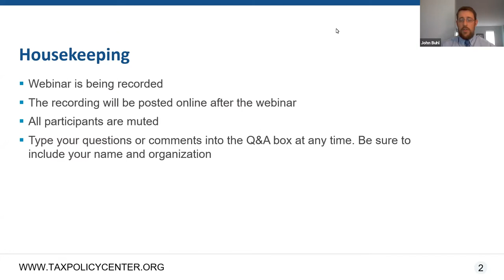The Prescription: Fiscal Policy for Today's Economy with Valerie Wilson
The Urban-Brookings Tax Policy Center is holding a series of online conversations on tax and fiscal policy in today’s economy. The discussions take place every other Thursday afternoon and feature varying perspectives on the historic economic challenges facing the United States and the world and the best ways to address them.

This week's guest is Valerie Wilson, director of the Economic Policy Institute’s Program on Race, Ethnicity, and the Economy. The Biden administration has made addressing racial economic inequities a priority in its budget and tax proposals. Wilson will discuss how the tax provisions currently under discussion in Congress might achieve those goals and what other areas of the tax code lawmakers may need to address.